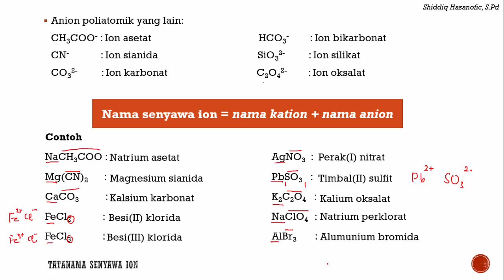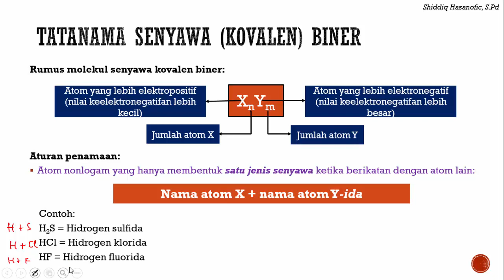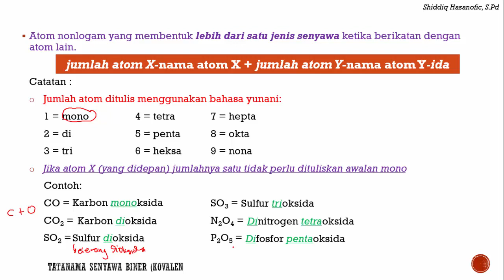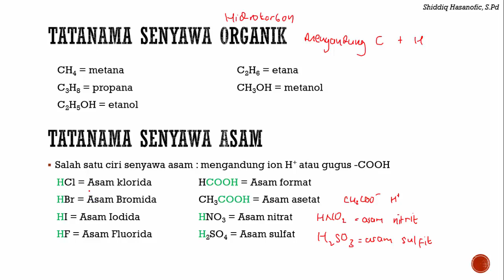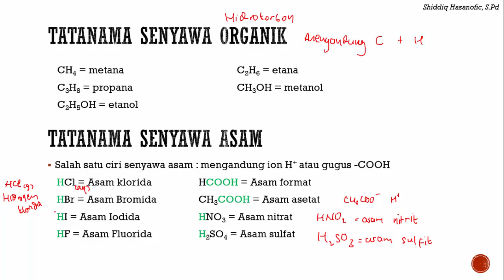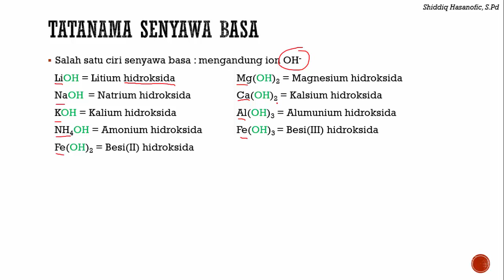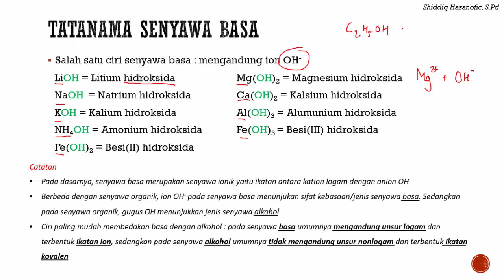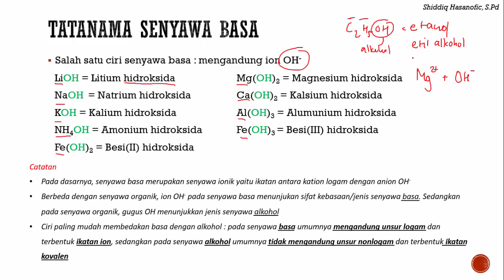TATANAMA SENYAWA KOVALEN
Berisi penjelasan materi tatanama senyawa ionik dan pengenalan nama senyawa organik, asam, dan basa.